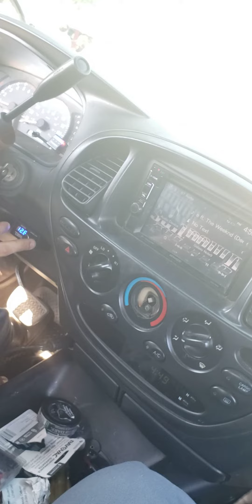Jacob's 2 Sundown X 15's on a Taramps 8k Wanging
Getting a demo of Jacob's 2 Sundown  Audio  X 15s on a Taramps 8k straight  beating